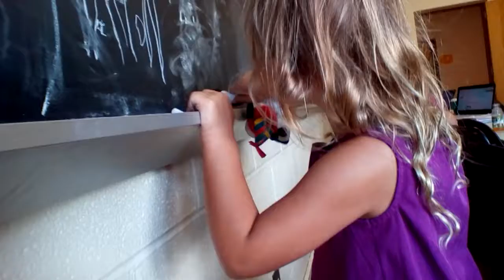Research at Daddy's School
Delphi makes videos with friends at daddy's school in Hattiesburg, MS. Delphi uses her Chick-Fil-A cow show here friend how introduce yourself on a YouTube video.